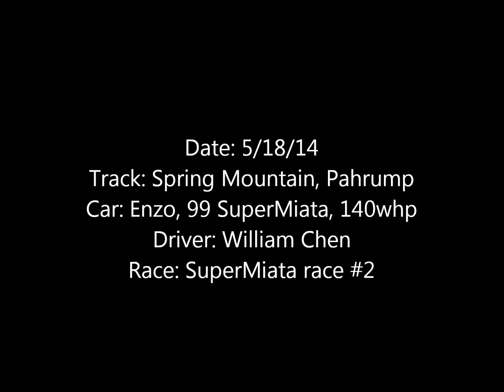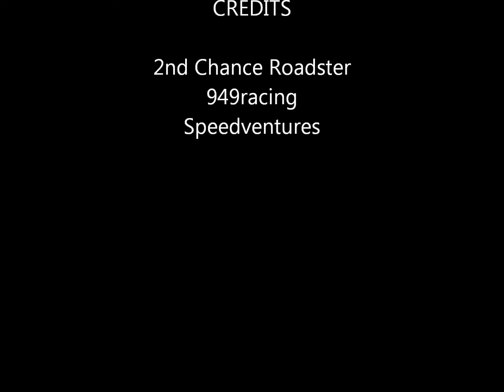supermiata Springmounatin race #2 May 2014